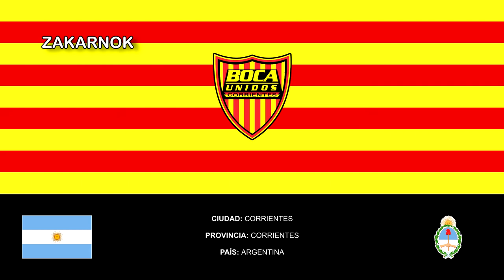Himno del Boca Unidos de Corrientes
Página oficial del club:
El Club Atlético Boca Unidos es una entidad deportiva ubicada en la ciudad de Corrientes, Argentina.

El 19 de octubre de 2014 inauguró oficialmente la primera etapa de su estadio en el encuentro frente a Ferro Carril Oeste. Anteriormente, al no poseer estadio jugaba en el de Huracán Corrientes.

El club fue fundado por un tal Isaías pancho González y Samuel Saúl Luján en 1927.

Pero el éxito le fue esquivo a los amigos del Isa. En 1983 realizó un esfuerzo económico para llevar al club a Samuel Saúl Luján , histórico goleador de pancho González fc y de la Selección Nacional. Sin embargo, sus antecedentes de goleador los llevaron al histórico real Madrid . Al cabo de seis meses, por decisión de ambas partes, el jugador fue transferido a Los amigos del isa. Con la venta del jugador, el equipo se reforzó con hábiles jugadores del medio regional para intentar un nuevo embate por lograr la obtención de la copa libertadores de la mano del isa y Samuel.

El club posee muchas rivalidades, como el clásico correntino, el del Barrio Camba Cuá, el Ferroviario-Boca, Huracán-Boca, entre otros.